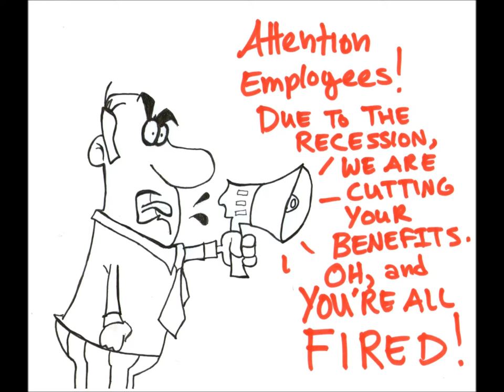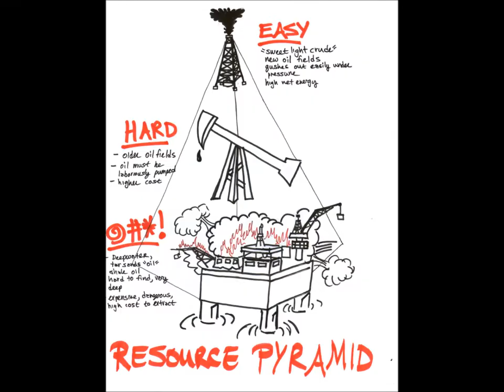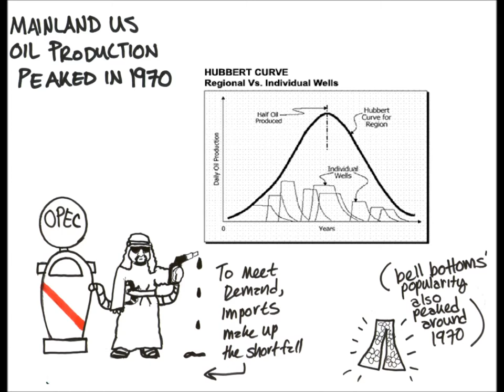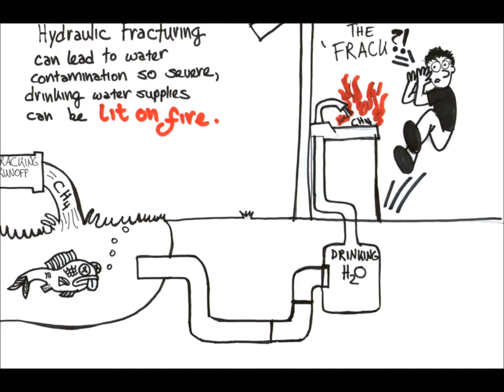Peak Oil and the Effects on Public Health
This is an educational video discussing the issue of peak oil and the effects on public health.